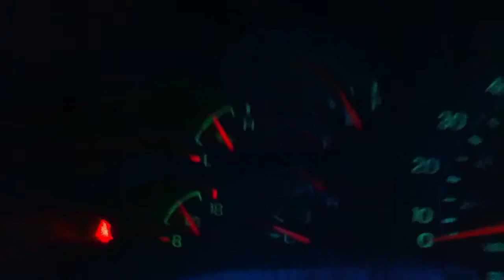7.3L PowerStroke Start up and drive.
2001 Ford F-350 SRW. Stock truck, with muffler deleted no cat. In the next month installing a napa 6637 DIY intake